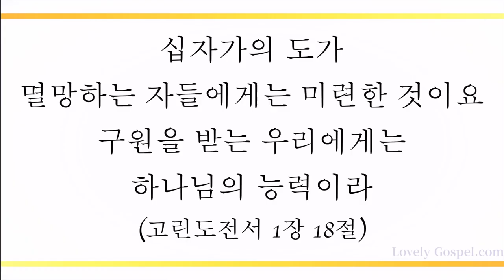십자가로 가까이 (Jesus, Keep Me Near the Cross, 439장) - 박성진(Park Seong Jin)/(Piano: 배은실)/(편곡: 박형준)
'십자가의 도가 멸망하는 자들에게는 미련한 것이요 구원을 받는 우리에게는 하나님의 능력이라'(고전1:18)

'하나님의 아들 예수 그리스도의 복음의 시작이라'(막1:1)

복음의 시작이신 예수 그리스도 권능에 힘입어 세상 신 사단에게 빼앗긴 모든 것을 되찾아 민족과 후대를 살리는 참다운 하나님 자녀의 축복 누리게 하셨음에 감사하며 이 찬양 바칩니다.

이번 주 찬송 곡으로 테너 박성진님과 피아니스트 배은진님(편곡: 박형준님)의  '십자가로 가까이-439장’ 들려 드립니다. 이 찬양 들으시는 모든 분들께 항상 성령 충만한 최고의 시간 임하시기 기도 드립니다]